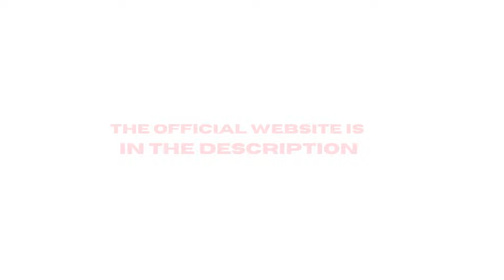BOOSTARO REVIEWS ❌⚠️(BEWARE)⚠️❌ BOOSTARO AMAZON - Boostaro WALMART- BOOSTARO - BOOSTARO PILLS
BOOSTARO Reviews - Hello there, I'm  VITORIA , and today i´m going to tell you all you need to now about BOOSTARO.  Does BOOSTARO really work? You will get bored how BOOSTARO works, whether it is safe to buy BOOSTARO on the internet and what its composition. I'm thrilled to present a comprehensive overview of a product that has recently been generating quite a buzz – Boostaro. If you're on the lookout for a vitality enhancer to conquer your daily hurdles or intrigued by the prime Boostaro offers at Walmart, you've arrived at the correct destination. In this extensive Boostaro assessment, we'll delve into the intricacies of this supplement, covering its constituents, potential benefits, and my personal encounters with it.

Unveiling Boostaro

Boostaro is an innovative supplement crafted to significantly boost your energy levels. Accessible at Walmart, it caters to a diverse audience. In this meticulous Boostaro appraisal, I will unravel all the details about this invigorating solution.

Components in Boostaro

Scrutinizing the components is crucial in any supplement evaluation. Boostaro distinguishes itself with its amalgamation of natural elements designed for energy enhancement. It incorporates adaptogens like Rhodiola Rosea and invigorating substances like caffeine. This distinct formulation of Boostaro merits a thorough exploration.

Advantages of Boostaro

The advantages of Boostaro are extensive, and, in my perspective, they are genuine. Primary perks of utilizing Boostaro encompass enhanced focus and mental sharpness, heightened endurance, and diminished fatigue. Whether it's for studying, working, or engaging in sports, Boostaro might serve as your optimal energy source.

Boostaro at Walmart

For those seeking bargains, let's discuss Boostaro at Walmart. They frequently present enticing markdowns on Boostaro, rendering it a cost-effective option. Keep an eye out for Walmart’s promotions on Boostaro, both in physical outlets and online.

Community Feedback on Boostaro

For a well-rounded Boostaro evaluation, I delved into community opinions. It's essential to consider diverse perspectives, and Boostaro has amassed numerous affirmative reviews. Individuals from various walks of life have shared how Boostaro significantly enhanced their energy levels.

My Exhaustive Evaluation

Now, let's delve into my comprehensive evaluation. After incorporating Boostaro into my routine for several weeks, I can affirm its effectiveness. The upsurge in energy and focus has undeniably impacted my day-to-day activities. Whether enduring lengthy workdays or intense gym sessions, Boostaro has consistently provided support.

Conclusion

In conclusion, Boostaro stands out as an exceptional energy supplement. Its natural formulation, diverse range of advantages, and cost-effectiveness position it as a top choice. If you're in search of a dependable energy enhancer, consider giving Boostaro a shot. With its availability at Walmart, accessibility has never been more convenient.

00:00BOOSTARO
00:27 BOOSTARO Reviews
00:57 BOOSTARO amazon
01:10 BOOSTARO reddit
01:51 BOOSTARO Side Effects and Treatment
02:21 BOOSTARO Money Back Guarantee
03:02 DOES BOOSTARO WORK?
04:02 Conclusion BOOSTARO Review